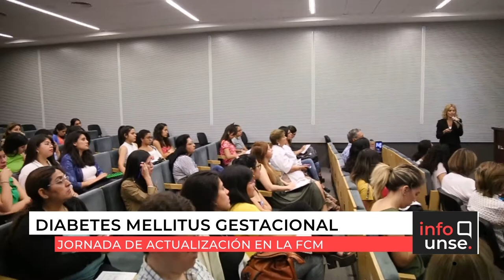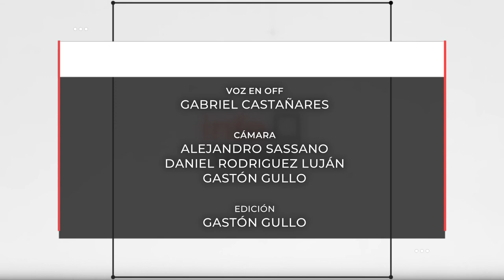INFO UNSE 29-11-2019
Compartimos el INFO UNSE de este viernes 29 de noviembre:

* Consejo Asesor del Programa de Géneros y Violencias.
* 36º Plenario de la Red Nacional de Extensión Universitaria (REXUNI).
* Jornada de Actualización “Diabetes Mellitus Gestacional”.
* Gestión de Residuos: capacitación para trabajadores municipales.
* Entrega de premios de la competencia UNSE INNOVA III.